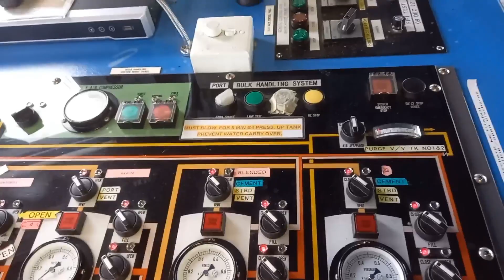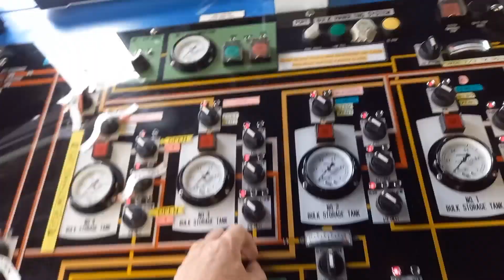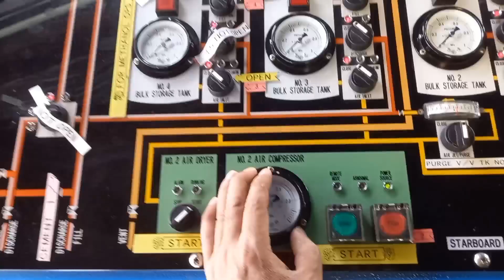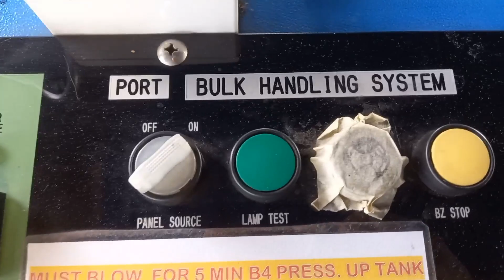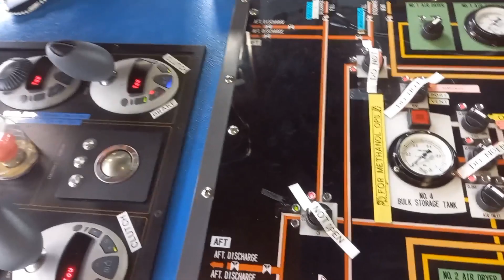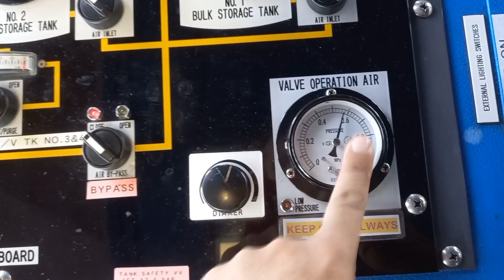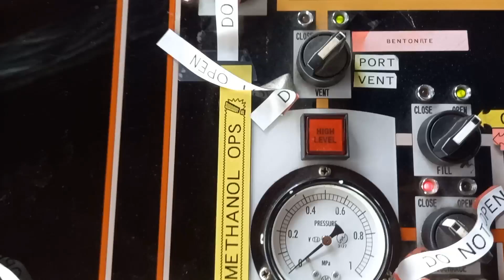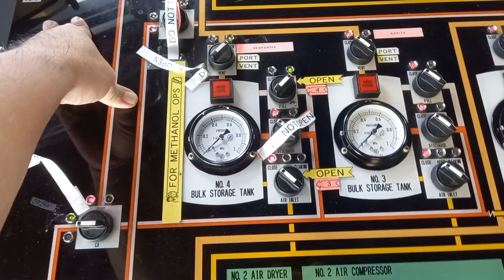CARA MUAT BULK BARITE/ BENTONITE /CEMENT DI KAPAL AHTS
Ini adalah penjelasan sedikit dari saya buat yang belum pernah di kapal supply bagaimana cara memuat bulk seperti bentonite dan barite or cement di kapal supply  untuk keperluan di rig atau drill ship saat operasi di offshore.

semoga berguna buat cadet atau engineer yg belum pernah di kapal2 supply.